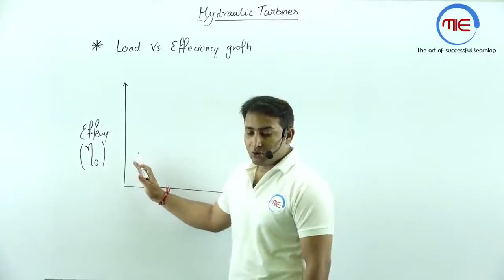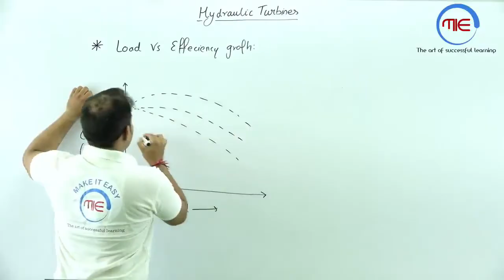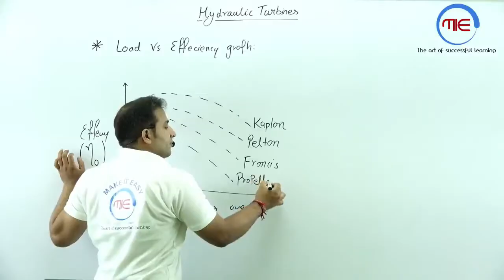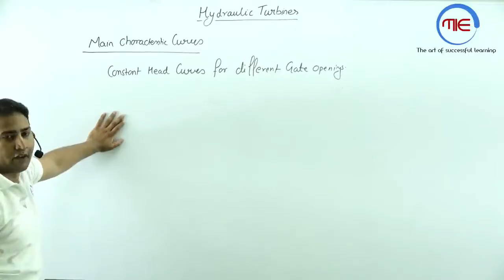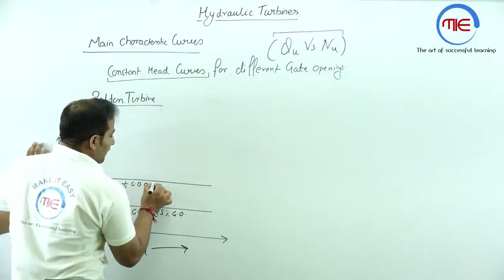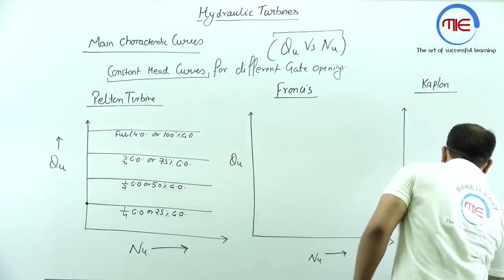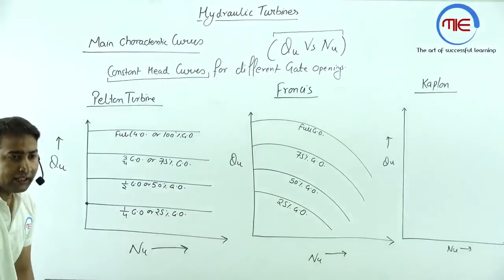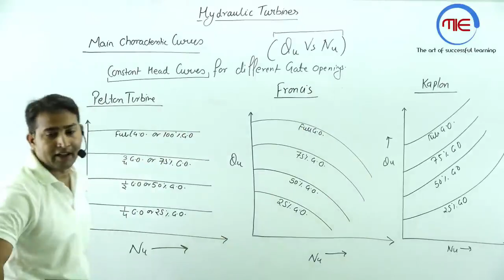main characteristic curve of turbine | hydraulic machine | turbine characteristic curves | rahul sir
main characteristic curve of turbine | hydraulic machine | turbine characteristic curves | fm by rahul sir

characteristic curve of turbine
specific speed
main characteristic curve of turbine
working of francis turbine
francis turbine lecture
characteristic curve of hydraulic turbine
performance characteristics curve of turbine
turbine characteristic curves
turbine characteristic curves formula
hydraulic machine
hydraulic machine fm
hydraulic machine for ese
hydraulic machine for ssc je mechanical
hydraulic machine for civil engineering
hydraulic machine for gate
ssc je
fm by rahul sir
fluid mechanics by rahul sir
je
FM